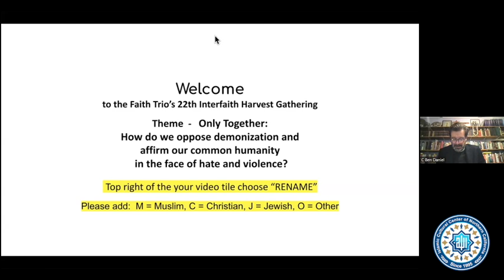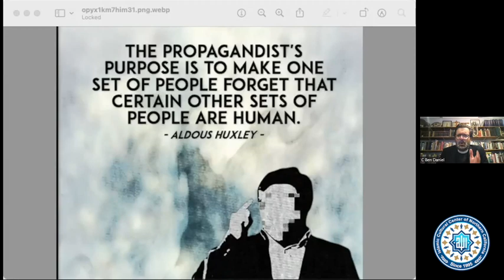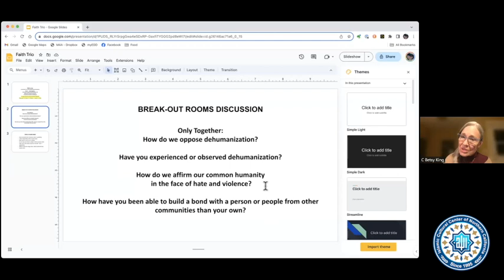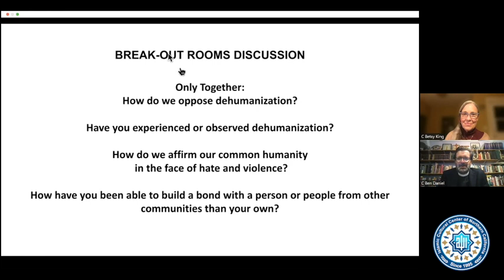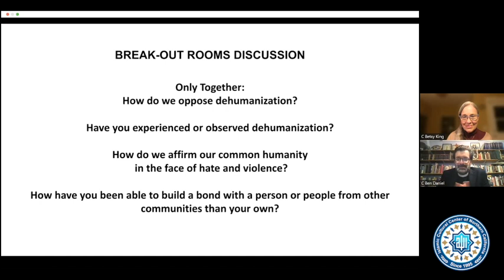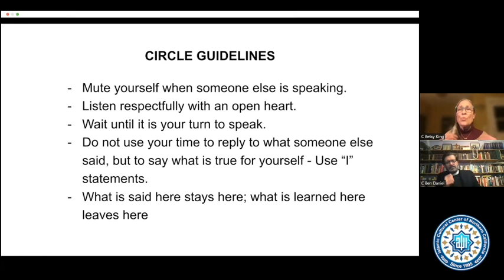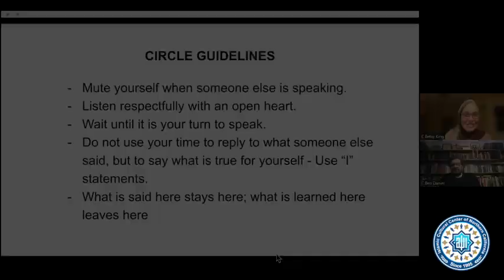2023 Faith Trion Harvest gathering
2023 Faith Trion Harvest gathering,  November,12, 2023